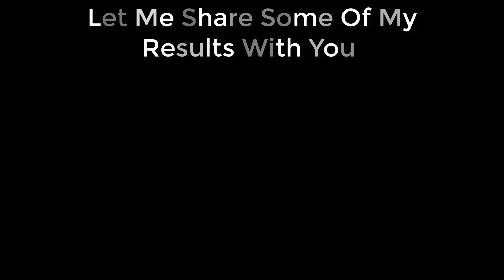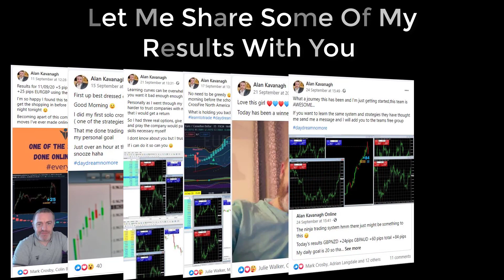My Experience Joining The Ninja Forex Traders Team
My Experience with joining the ninja forex traders team

Have you ever struggled with day trading? I have both in forex and crypto but joining the ninja team and getting on the live calls were we all learn strategies and trade as a team has made my trading profitable and consistent

If you would like to learn some free proven strategies to profit from the forex and crypto markets jump into my free Facebook group and ask me to add you :)

In 5 years online this has been the best decision I've made, the team have multiple live sessions a day, custom indicators, and tools that have helped me turn my trading around